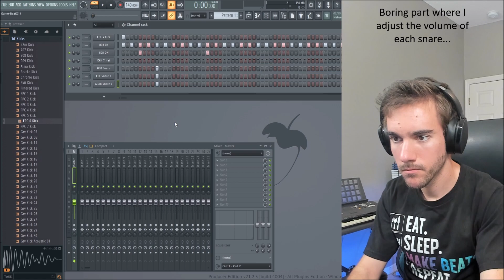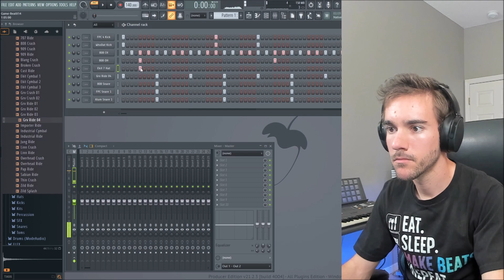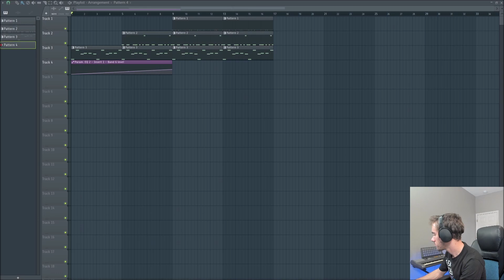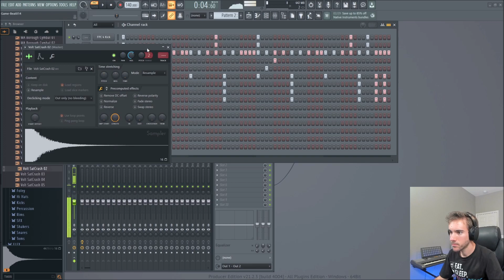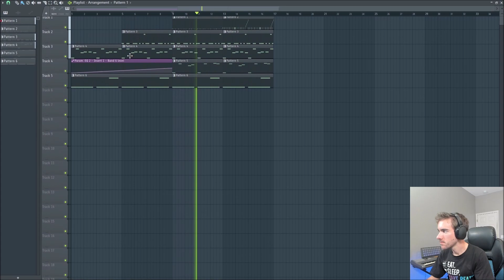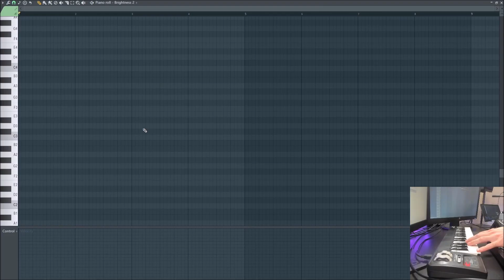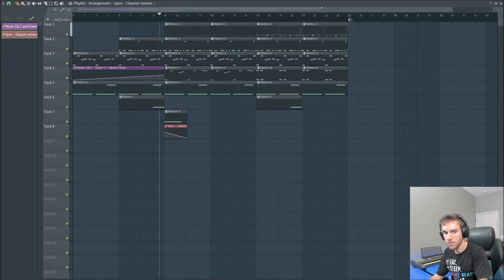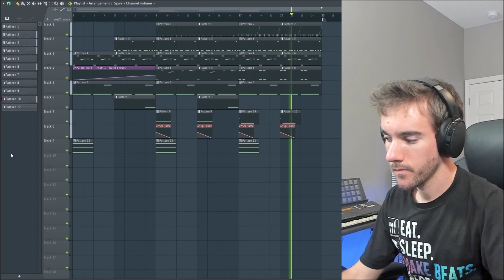🔊 Making a Beat From Scratch in FL Studio | Producer Session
I’m so excited to share this new style of content with you all. Been working hard behind the scenes to improve my setup and record something different.

BPM: 140
Caption font: Calibri
Thumbnail font: Verdana